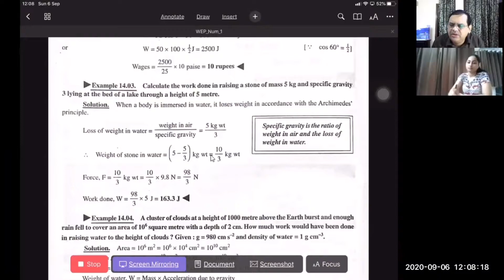WORK ENERGY & POWER | Episode-1 | Tips & Tricks | CBSE(11th) /JEE / NEET